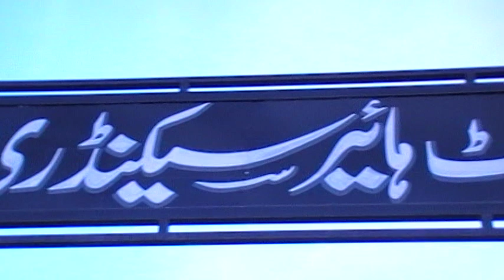Guru Nanak Khalsa School Sagri City District Rawalpindi Punjab Pakistan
Guru  Nanak  Khalsa School Sagri  City District Rawalpindi North West  Punjab  Pakistan .
Warning : All  Video Rights are Reserve by  Shahid  Shabbir  official  so please if you  wanna share then  use  my your  tube link .